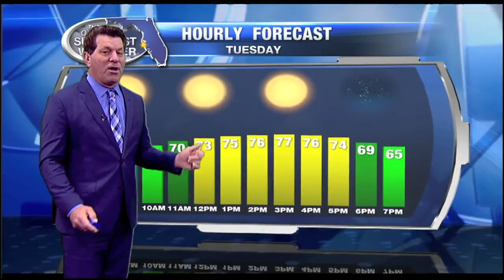11pm Weather Forecast - November 21, 2016